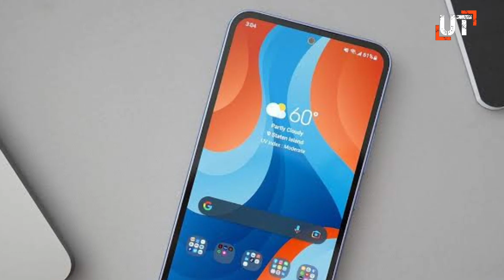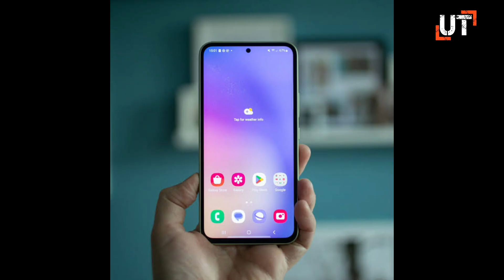Samsung Galaxy F73 First Impression 🔥🔥Flagship Exynos 2200,7000mAh Battery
samsung galaxy f 73
samsung galaxy
samsung
samsung a73
samsung galaxy f73 hand's on
galaxy a73
samsung galaxy f73 news

About : unbox technical is a YouTube Channel, where you will find technological related video dekhne ke liye channel ko subscribe Kar ke Bellicon Ko dabana nahi boliyega Jay Hind Jay Bharat